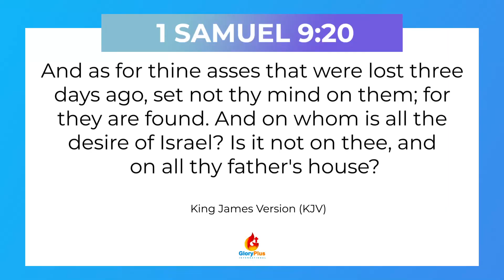WATCH THIS AND LEARN HOW TO OPERATE IN THE GIFT OF THE SPIRIT - PART 5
Rev Dubus Achufusi on the GIFTS OF THE SPIRIT Part 5 --
To Activate The spiritual gifts of God there has to be a connection. The key to God is divine contact.
Prayer is a tool that can help you contact of God. But that fervent Earnest dimension of prayer that connects your heart with the heart of God makes you contact the power of God and once the power of God comes the Spiritual gifts come alive.
The word of Wisdom is a manifestation of the HolyGhost that gives you access into the plans of God for your Life and also gives you solutions to solve them.
The gift of the word of Knowledge gives you facts while gift of Wisdom offers you solutions. It can also show you dangers coming ahead and offer you solutions on how to escape it.
Global evangelization is impossible without these gifts.
The gift of the discerning of spirit is the ability to see into the world of the spirit
The gift of prophecy is your ability to receive a message from God and you’re communicating it to men in a known Language
The Gift of divers kinds of tongue is you getting an information supernaturally from God and communicating it to his people in an Unknown Language. And it requires an interpretation of tongues. The gift of prophecy requires the gift of divers kind of tongues and the interpretation of tongues. This makes the gift of Prophecy greater than the gift of divers kind of tongues and the interpretation of tongues.

Gloryplus International Assembly is a glorious people with a glorious mandate of revealing the knowledge of God's Glory to the Nations of the Earth, that He might receive Glory from people through worship.

For questions and Enquiries please use the listed numbers below.